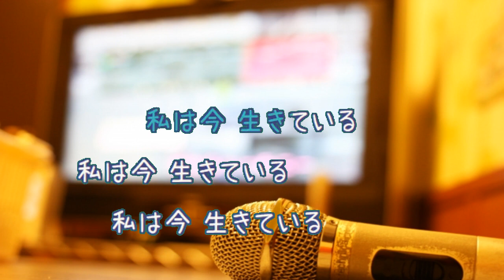１７才 森高千里 南沙織 [カラオケＢ] [歌える音源] (歌詞あり offvocal ガイドメロディーなし 筒美京平 1989年 オフボーカル 家カラ karaoke)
南沙織のデビュー曲「17才」のカヴァー。
キー：Ｂb　歌詞：あり。

1989年5月25日発売。

作詞：有馬三恵子　作曲：筒美京平　編曲：斉藤英夫

PR　訳あり品をお得にお買い物
PR　WordPress専用の高速クラウド型レンタルサーバー